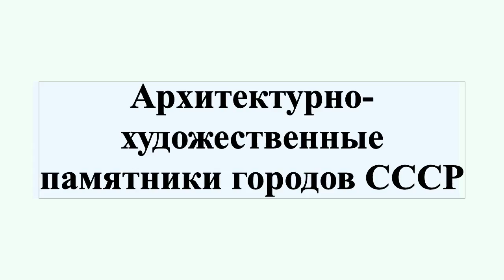Архитектурно-художественные памятники городов СССР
«Архитектурно-художественные памятники городов СССР» — популярная книжная серия, выпускавшаяся издательством «Искусство» в Москве и его отделением в Ленинграде в течение 30-ти лет .Серия логически продолжила тему книг издательства Академии архитектуры СССР 1940-х и 1950-х годов, прервавшихся изданием в 1960 году .Вместо тонкой картонной обложки предшественника был применён переплёт карманного формата.Оформление книжной серии с течением ряда лет претерпело существенное изменение.